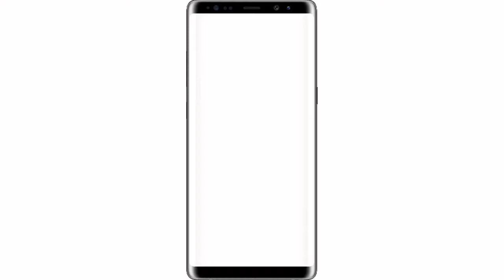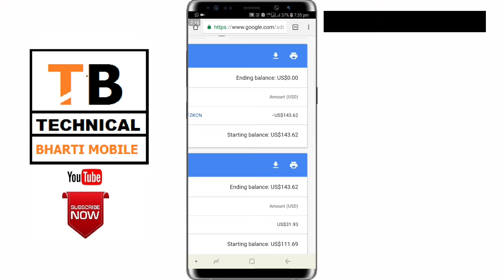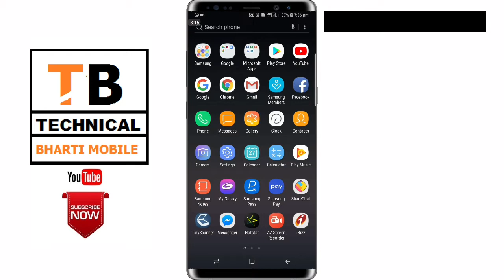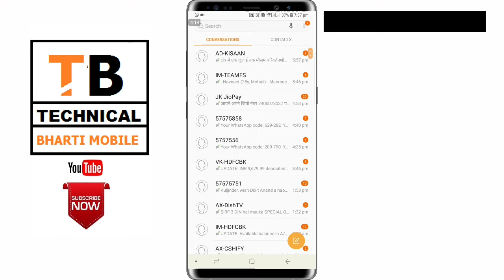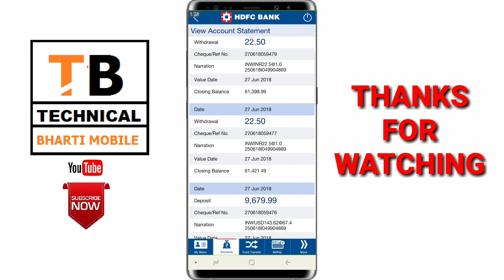Motivation video Got My first payment